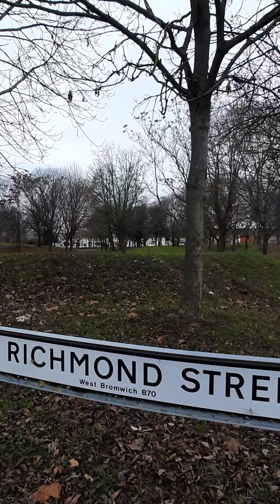2022年1月19日